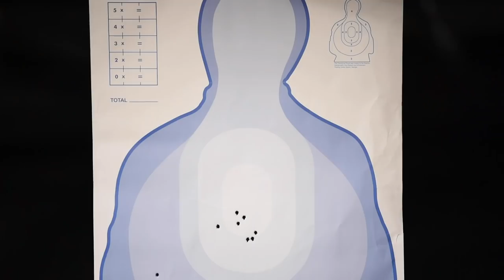Navy Bootcamp Small-Arms Training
GREAT LAKES, Ill. (Aug. 27, 2018) Weapons division instructors teach recruits fundamentals of weapons safety and tactical weapons handling at Recruit Training Command (RTC). More than 30,000 recruits graduate annually from RTC. (U.S. Navy video by Mass Communication Specialist 2nd Class Camilo Fernan/Released) 180915-N-BM202-1001